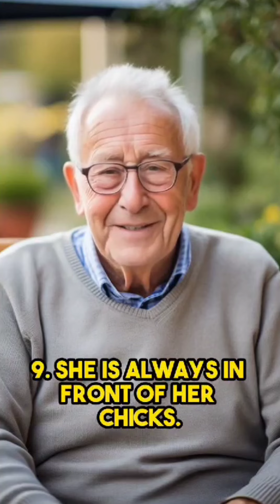Nine Powerful Lessons To Learn From A Hen